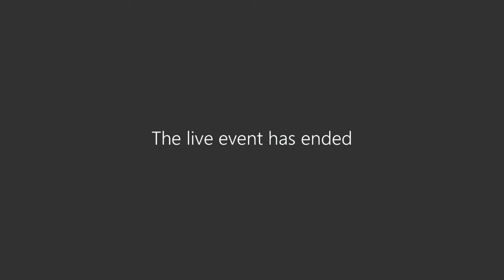August Grants Advisory Committee 2020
Meeting of South Cambridgeshire District Council's Grants Advisory Committee.